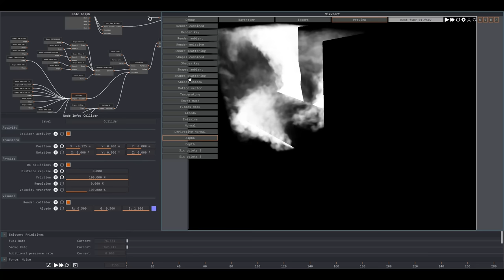Nvidia RTX 3090 BFGPU FIRE (GPU cooling fan locked up!)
NOTES: the machine shown here was used to create the simulation & video.  "Oh, sweet irony" 😄
...and no, it's not accurate in terms of physics, airflow, or what would actually happen.  The fire is too slow and off-scale. It could also use some camera motion and noise.  This was done as a quick test of upcoming camera matching and render pass functionality in EmberGen - if I had known it was going to get this many views I would have spent more time on it 🤷‍♂️

EmberGen does REAL-TIME VOLUMETRIC FLUID SIMULATIONS FOR GAMES AND FILM